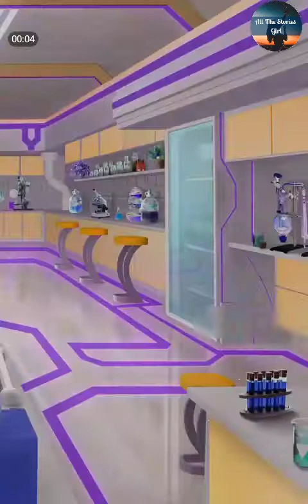Solo Party with MERIDIAN 💎 Diamonds ❤️ Choices – Across the Void #17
Choices: Stories You Play – Across the Void Chapter 17 | Diamonds Choices

“Fallout”
With a crew member seriously injured, things take a turn for the worse.